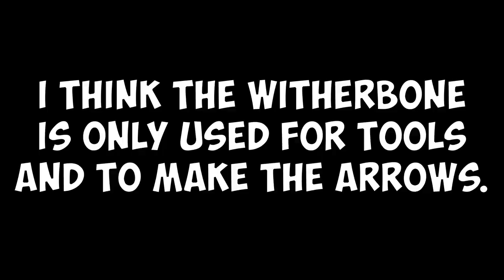KILLING A DRAGON! - Minecraft Ice and Fire Let's Play - E04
In this episode of Minecraft Ice and Fire Let's Play, we are attacking a dragon cave! We will get a new set of armor and a lot of loot, that is if we survive the attack...